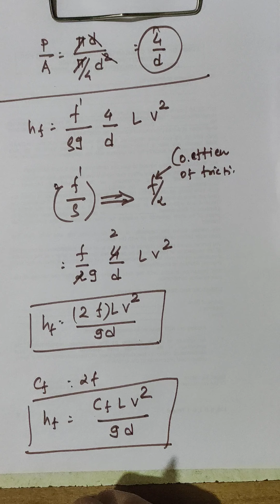DETAIL STUDY OF FLOW THROUGH PIPE PART 2